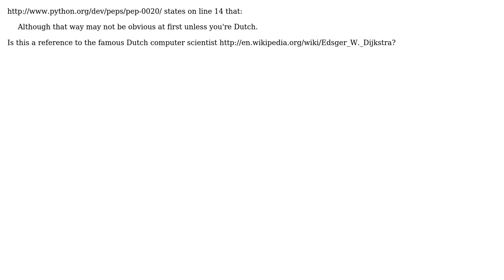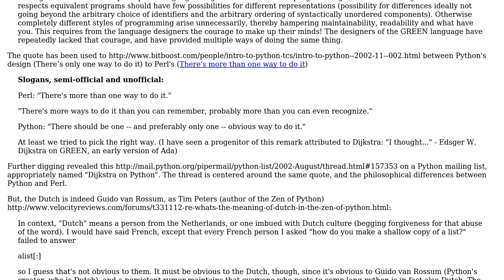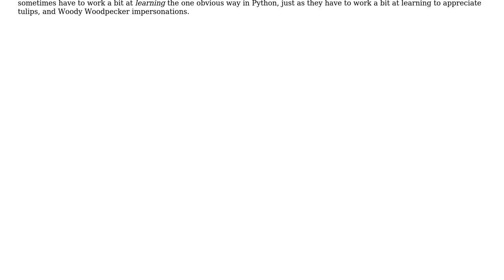Software Engineering: Is the 14th line of The Zen of Python a reference to Dijkstra?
With thanks & praise to God, and with thanks to the many people who have made this project possible! | Content (except music & images) licensed under CC BY-SA | Music | Images & others | With thanks to user yannis user SomeKittens user Kris Harper and the Stack Exchange Network Trademarks are property of their respective owners. You are responsible for your own actions.